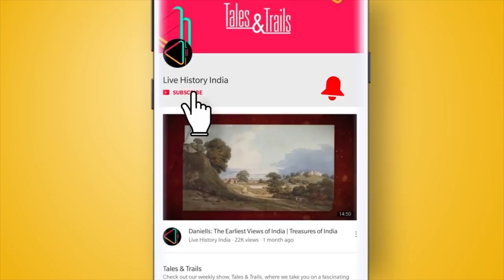हज़रतगंज के शानदार 200 साल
उत्तर प्रदेश की राजधानी, लखनऊ का सबसें पसंदीदा हजरतगंज बाजार का शानदार 200 साल पुराना इतिहास है। इस्स एपिसोड में जनिए हजरतगंज की कहानी...